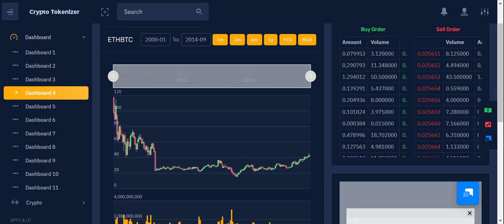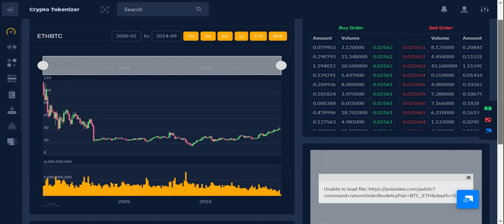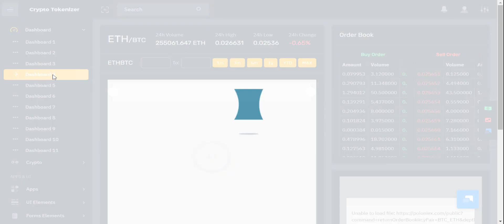Crypto Tokennizer - Tokenizer Admin Dashboard With Software Dashboard Design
"Bootstrap 5 Ready
Clean and Powerful Crypto Tokenizer CryptoCurrency AdminTemplate. It is Dark, RTL, and Light Ready and with 18 dashboards.